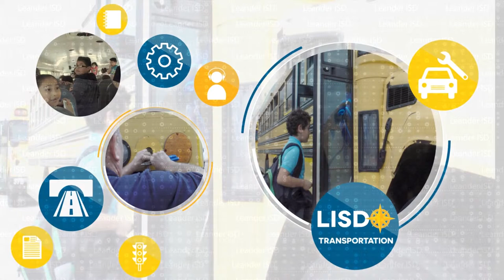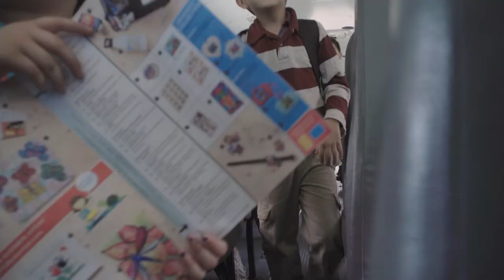It's Different Here: Transportation